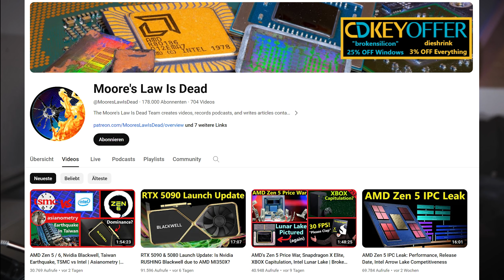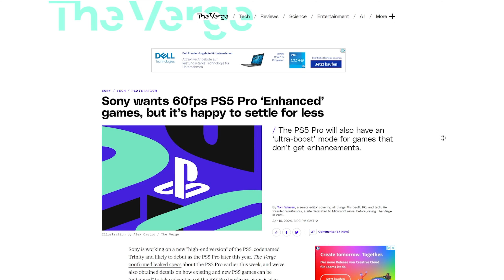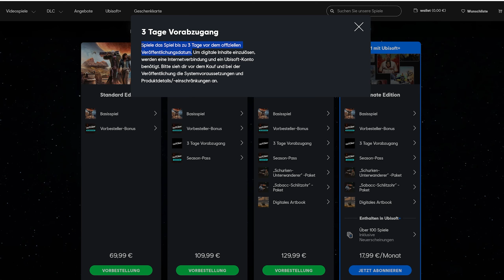SONY lässt PS5 PRO Video LÖSCHEN! 😱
Warum lässt Sony plötzlich ein PS5 Pro Video löschen? Was steckt dahinter?
Und auch alle weiteren brandheißen News aus der Gaming Welt gibts hier im Video.